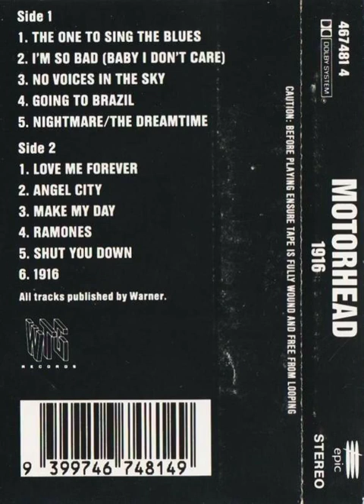Motörhead - I'm So Bad (Baby I Don't Care) Backwards